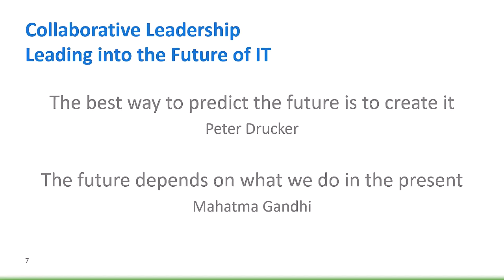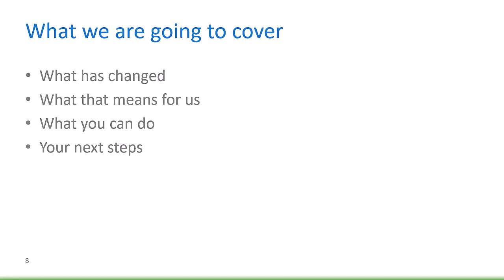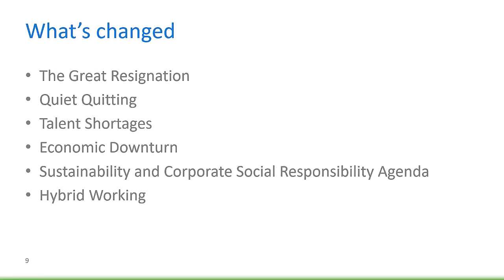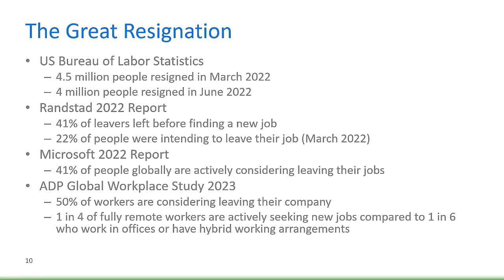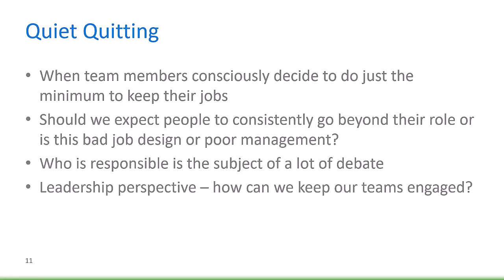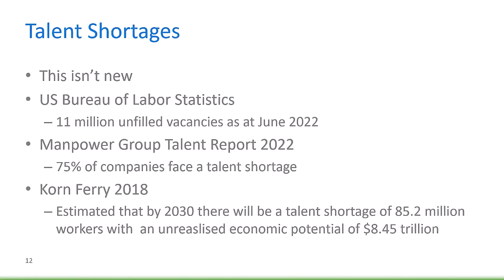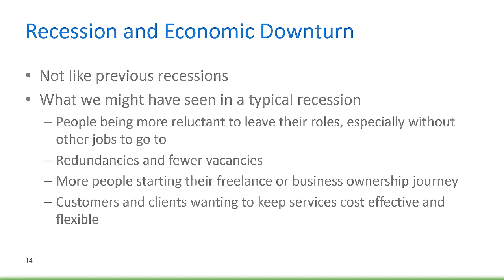Collaborative Leadership - Leading Into the Future of IT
The role of IT in an organisation is becoming more strategic, and the expectations of our team members are changing.  In this webinar, we will look at what this means for you as a leader and how you collaborate with your team and stakeholders, including practical tips you can implement right away as you lead into the future of IT.

ABOUT THE PRESENTER: Bekka Prideaux is a Leadership Development Coach and Consultant who works with technical experts and specialists to unlock their leadership potential.